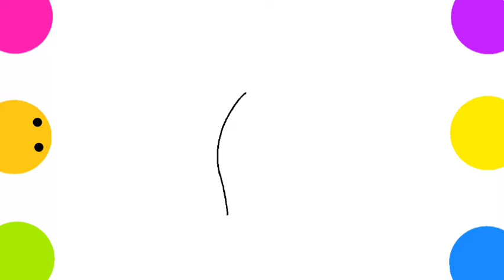Cómo dibujar una lagosta facil🦞Dibujos de animales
Dibujando y Coloreando
Hola gente. En este video aprenderás a dibujar una lagosta. Espero que se diviertan y se inspiren. Buen video para ti!